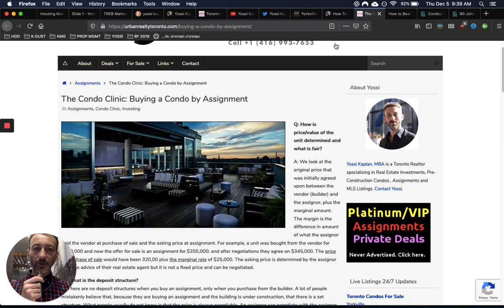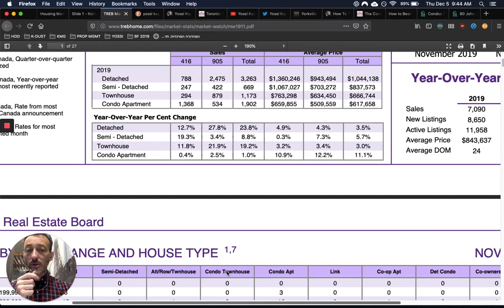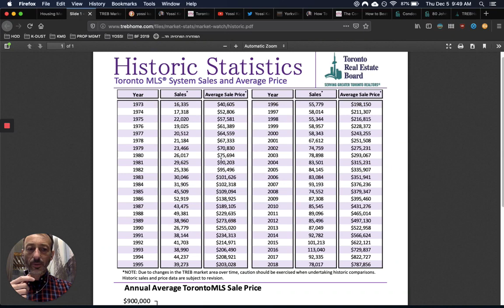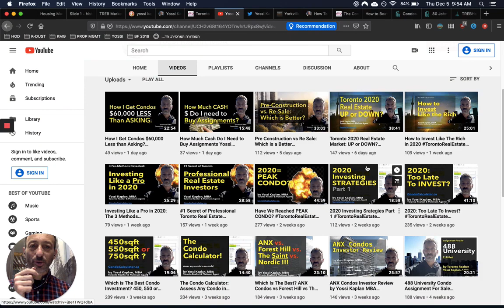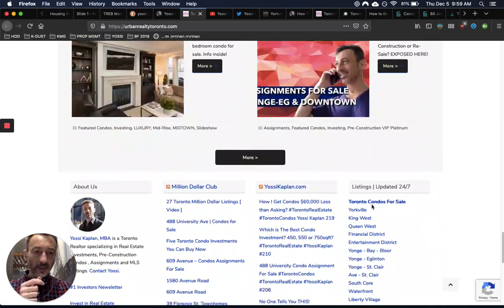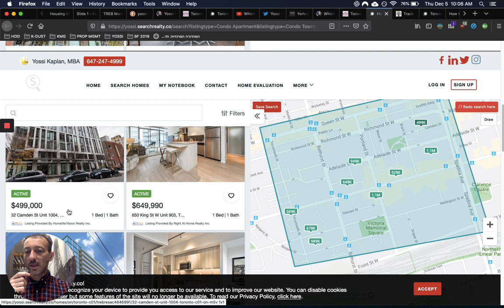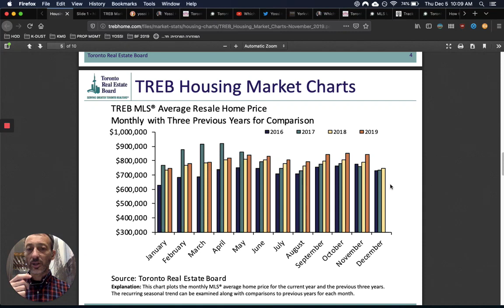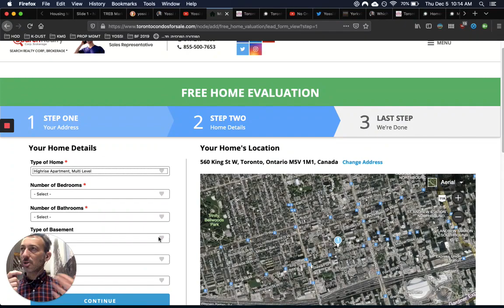How to BEAT The Toronto Real Estate Market in 2020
LOGIC or INSANITY? Yossi explains how to beat the game and invest in this ever-increasing market + Toronto RE market Analysis. Good Vid.

VIDEO SUMMARY -

#1 - Nov is Off The Charts!
#2 - $1.36 Homes, $660k Condos
#3 - How to Buy In This Market?
#4 - Where to Look for Properties?
#5 - How to Use Listing Alerts
#6 - Summary